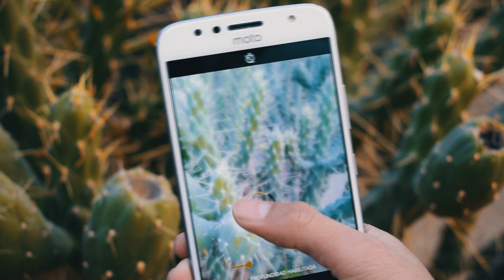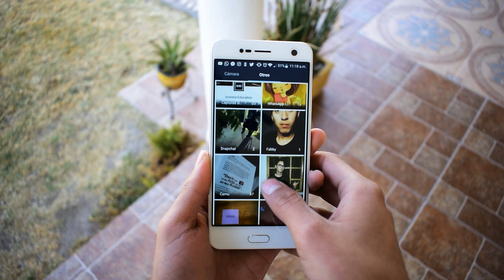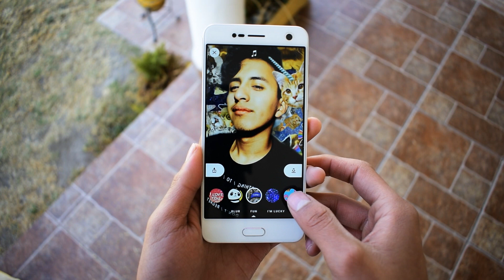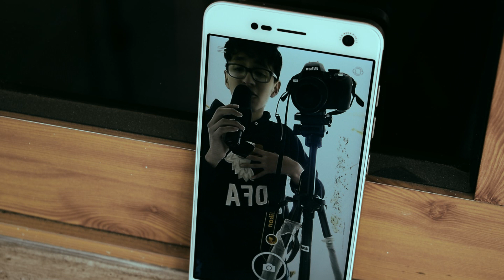EFECTOS BOKEH "MODO RETRATO" CON UN TOQUE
Amigos tenemos el día de hoy una brutal aplicación con efectos de desenfoque o con profundidad de campo bastante increíble y rápido, espero que les guste la app, un abrazo, saludos.